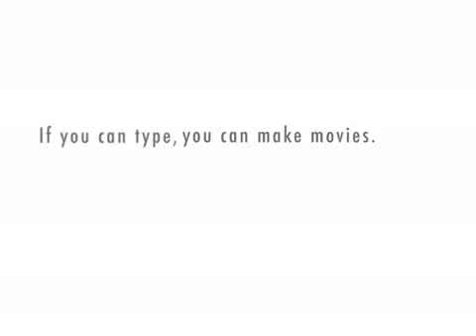the italian fight part one